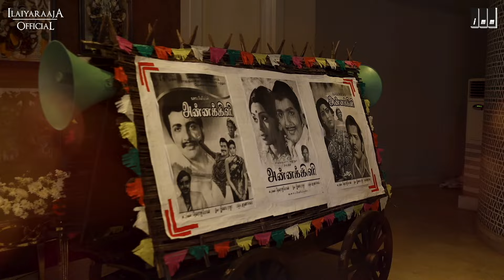Rangaraj Pandey Speech about Maestro Ilaiyaraaja | Ilaiyaraaja Biopic Movie Launch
Rangaraj Pandey Speech about Maestro Ilaiyaraaja | Ilaiyaraaja Biopic Movie Launch | Ilaiyaraaja Official

Click here to enjoy more ilaiyaraajaHits